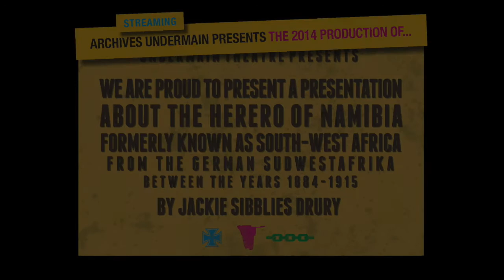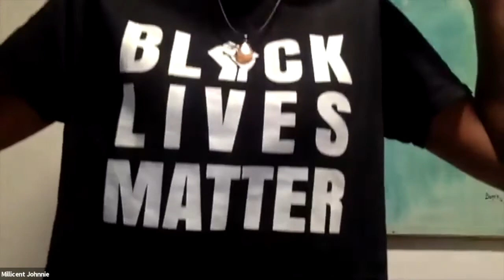A Virtual Reunion of We Are Proud to Present a Presentation...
A Virtual Reunion event featuring the cast and creative team of Jackie Sibblies Drury's We Are Proud to Present a Presentation... discussing their work and how the play speaks to our current socio-political environment.